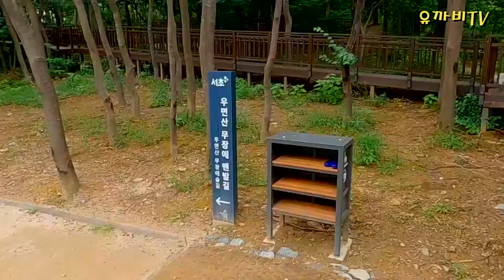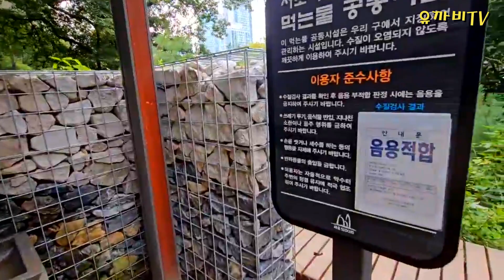우면산 무장애숲길 도심속의 힐링 장소로 최고입니다.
저희 동네에서 멀지 않는 곳에 우면산 무장애숲길이
올해 5월에 오픈했더라구요 .
그래서 버스 타고 다녀왔습니다.
주차장이 없는 점은 아쉬웠지만 반려견과 조용히
산책하기 좋았습니다.

🎵Track : Travel
🎵Track : 우리동네 한바퀴
🎵Track : Paesaggio Italiano